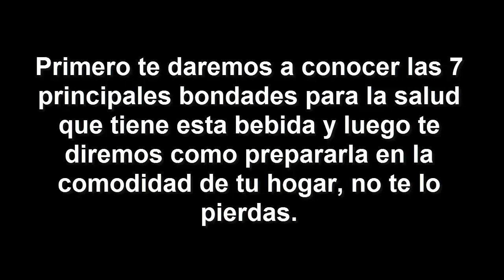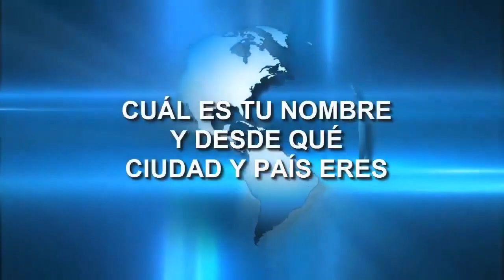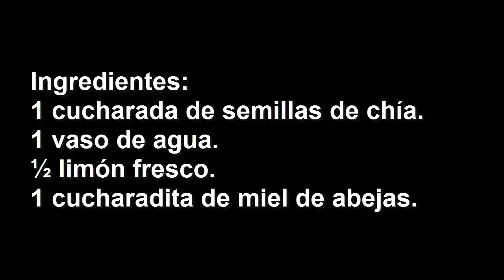No piense en beber demás, porque adelgaza y seca el vientre muy rápido ¡Creerán que te operaste!